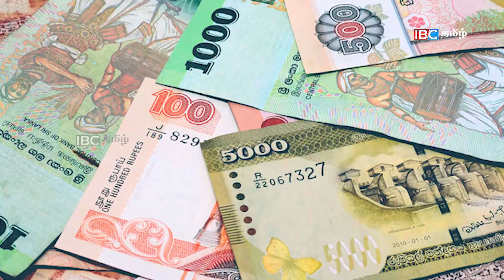இன்றைய பிரதான செய்திகள் - 07.04.2022 | Srilanka Latest News | Srilanka Tamil News